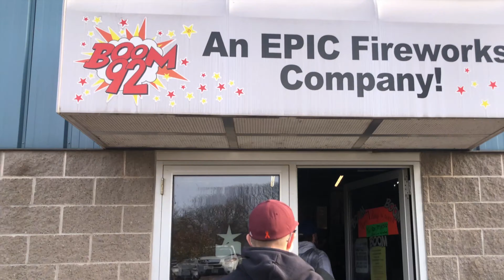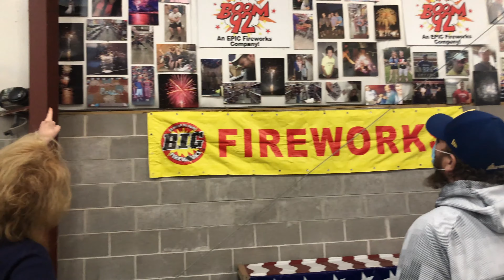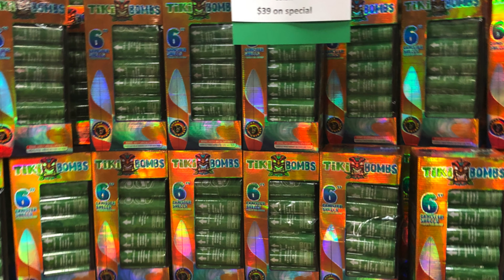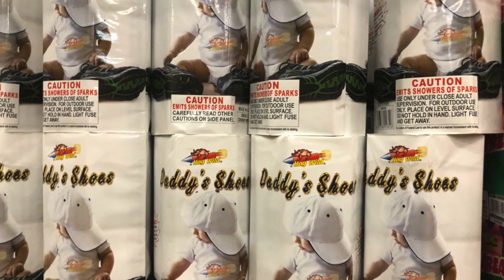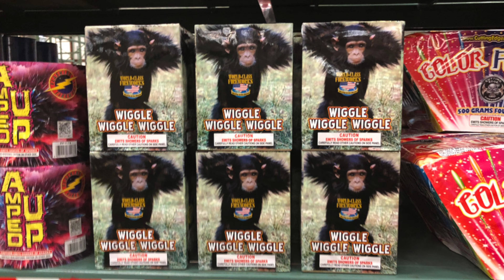FIRE CRACKER WAREHOUSE - BOOM 92 IN WISCONSIN. MANY BOOMS TO CHOOSE FROM.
Taking a break from Sport Cards Shopping - Chris and Mark Visited a Fire Cracker Warehouse.